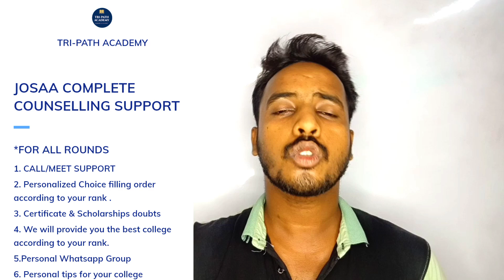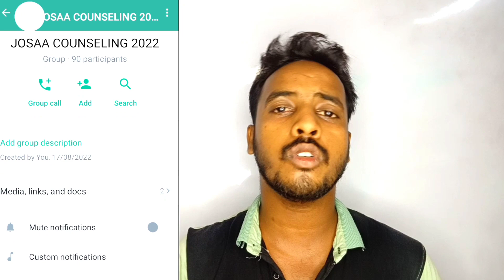Urgent🚨Josaa Counseling 2022 Choice Filling is going to over😱|Why Mock Seat allotment 2 is important